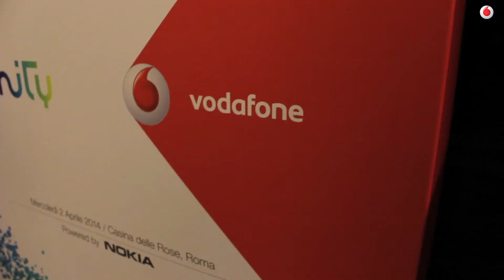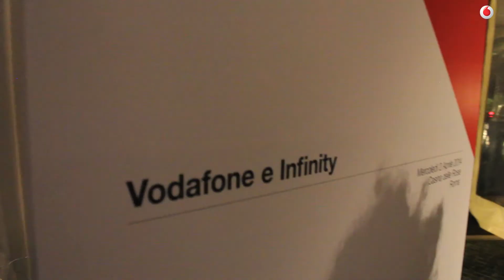Vodafone e Infinity: presentata la partnership a condizioni esclusive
Nel corso di un evento organizzato a Roma nella sera di mercoledì 2 aprile Vodafone Italia e Infinity (gruppo Mediaset) hanno annunciato una partnership che arricchisce l'offerta di contenuti in mobilità e da casa, e che consente ai clienti Vodafone di provare gratuitamente i contenuti on demand di Infinity con film, cartoni animati e serie tv su ogni tipo di device.

Incontrato a margine della presentazione, l'Head of Consumer Mobile Marketing Vodafone Andrea Duilio ci ha spiegato termini e obiettivi di questa iniziativa, oltre ai vantaggi previsti per i clienti Vodafone.